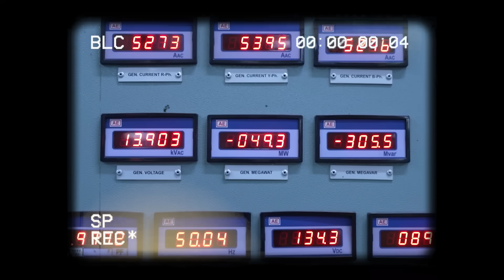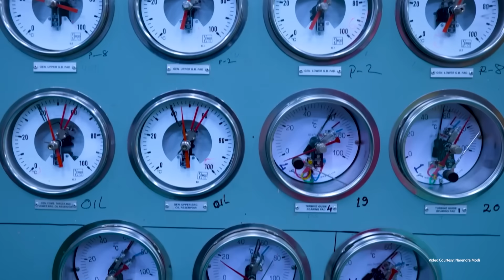Building the largest dam on Brahmaputra river's Great Bend in China | Climate Conflicts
Note: The Yarlung Tsangpo, also called Yarlung Zangbo and Yalu Zangbu River and Siang in the downstream Arunachal Pradesh and Dihang in Assam is not Brahmaputra, but a tributary of Brahmaputra.

Brahmaputra is one of the highest and deepest rivers in the world, flowing 1,700 km through Tibet before entering India. It flows east for the majority of its course and then takes a sharp turn down south into India. At this turn, the river drops a whopping 3,000 metres through a gorge before gushing cross-border into Arunachal Pradesh, India.  This crucial turning point of the river is called the ‘Great Bend’.
On December 25, 2024, China made the historic decision of approving the construction of the world’s largest hydropower project, known as Medog Hydropower Station at this strategic location. Its location also makes this dam one of the most difficult and dangerous engineering feats in the world. In a remote corner of the Tibetan Plateau, surrounded by towering mountains, China plans to tap into the river’s power, all while facing one of the planet’s harshest environments.
The Medog Hydropower station is set to redefine the scale of renewable energy generation and bolster China’s climate goals by significantly reducing reliance on coal-based power. But its implications pose enormous environmental risks and challenges along with consequences in regional stability and cooperation.